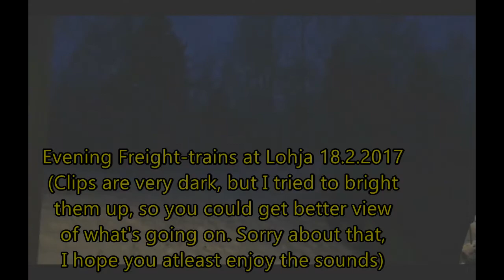Evening Freight Trains at Lohja 18.2.2017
Freight traffic at Lohja, Finland 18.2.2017. Video is pretty dark, but I tried to bright darkest moments up. I hope you can atleast enjoy the train sounds.